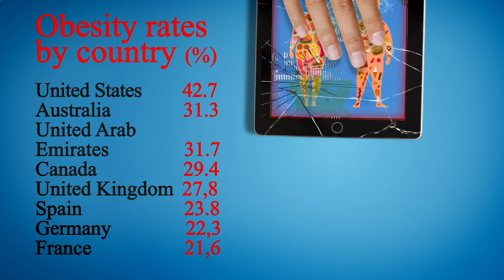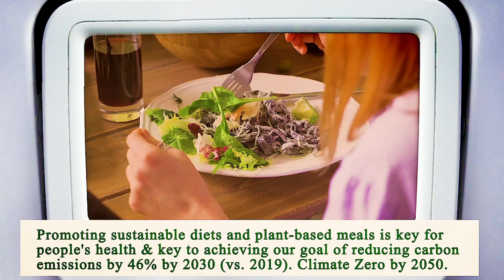Close to Me Restaurant Los Angeles 90013 CA, Los Angeles County, California, United States